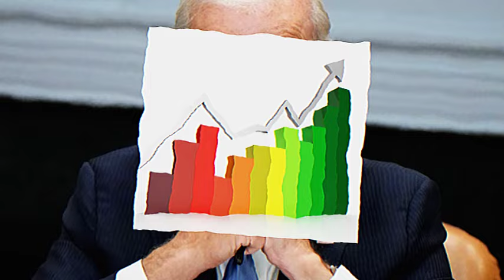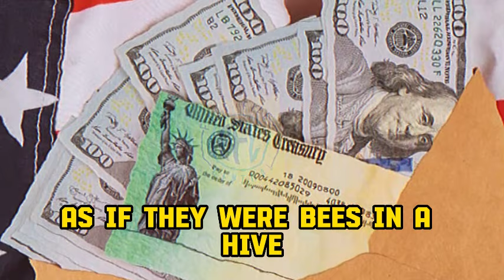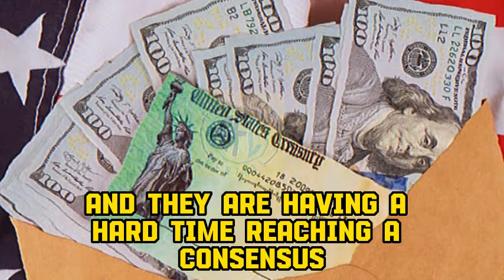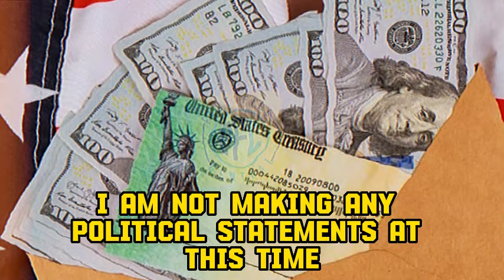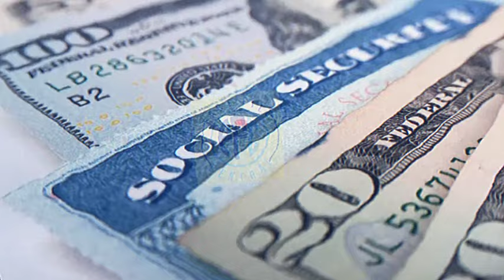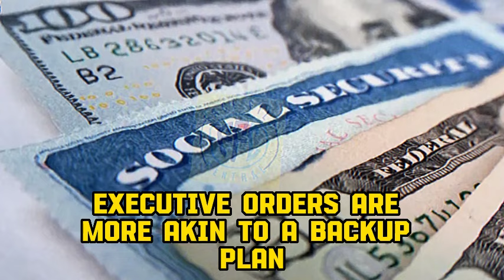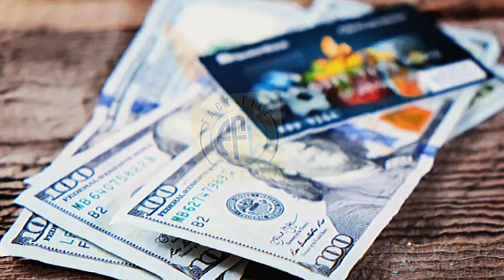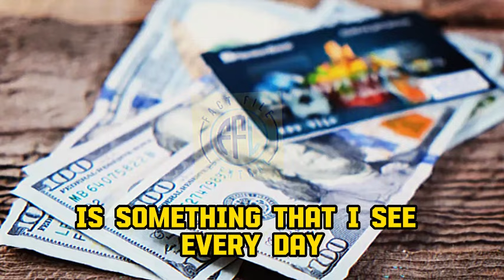CHECKS TODAY $5,200 ONE TIME CHECK HITTING BANKS TO ALL SOCIAL SECURITY SSI, SSDI & VA RECIPIENTS